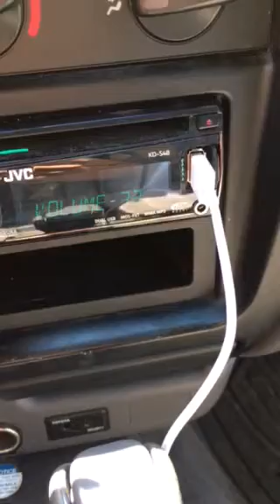2001 Toyota Tacoma Double Cab Subwoofer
10" Kicker Comprt In a 2001 Tacoma Double Cab